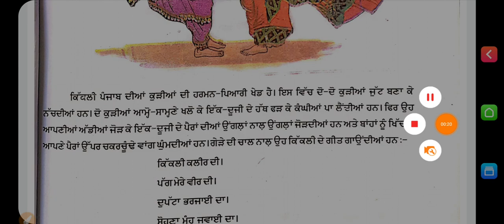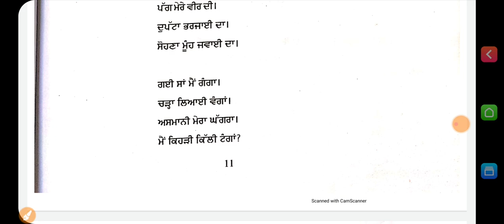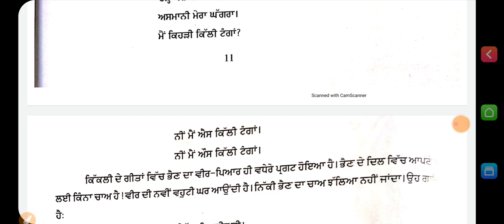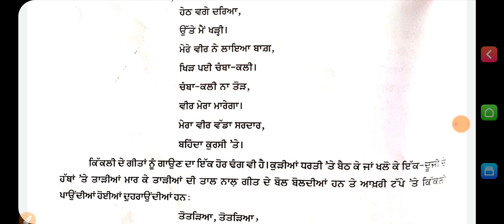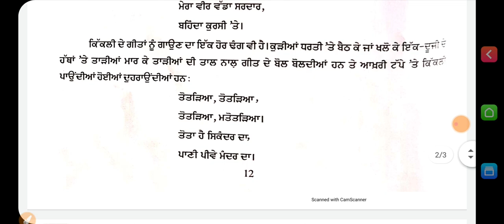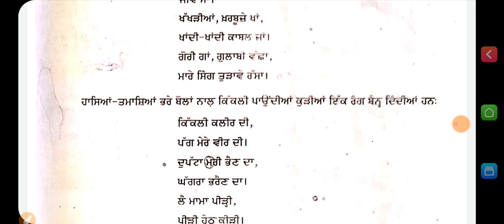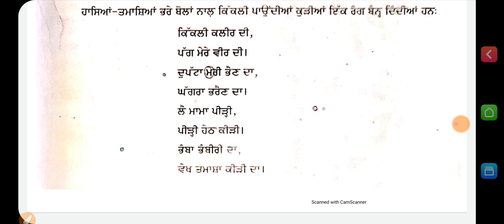7th punjabi chapter 4